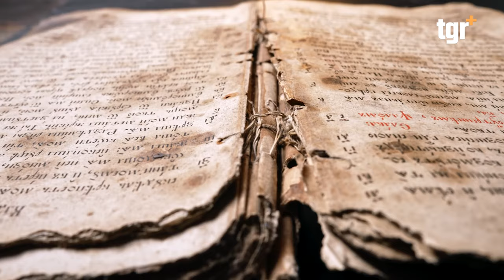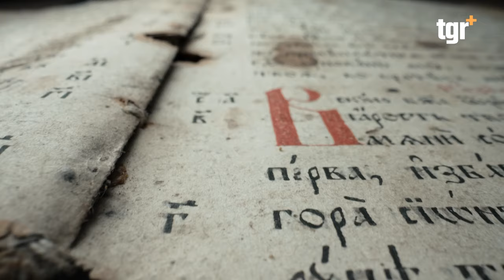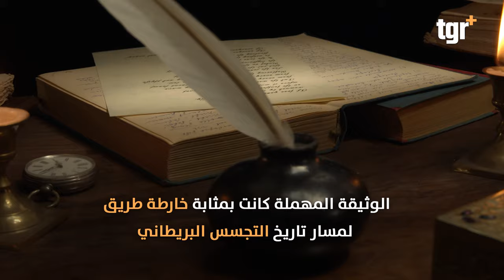وثيقة سرية تكشف تفاصيل تشكيل أول شبكة تجسس في بريطانيا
التغيير بلس على الفيس بوك